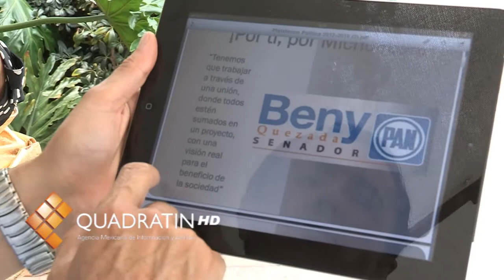Beny Quezada siembra aguacates y cosecha amigos...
MORELIA, Mich., 15 de mayo de 2012.- Alegre, atento, honesto, inquieto, hiperactivo, buen hijo y mejor padre de familia. Así es como se podría resumir a grandes rasgos la personalidad de Beny Quezada, quien tiene un interés genuino por la política, de la cual empieza a hacer partícipes a sus tres hijas a quienes les otorga consejos para que se conduzcan de la mejor manera en sus respectivos entornos.